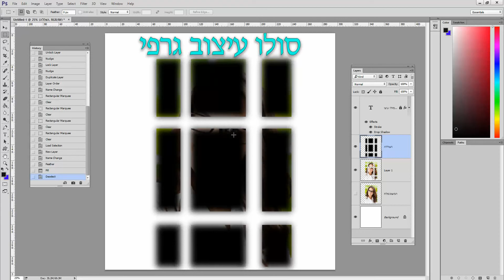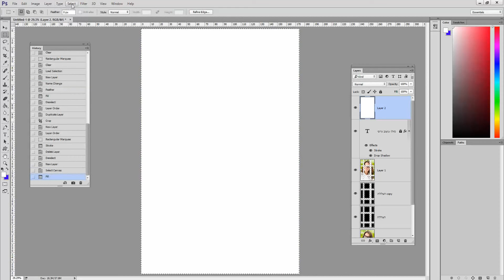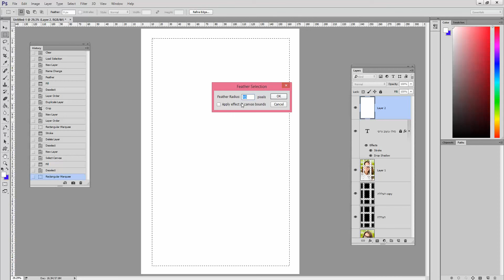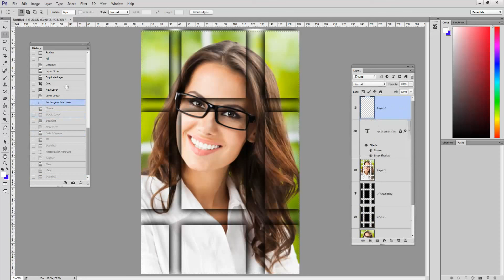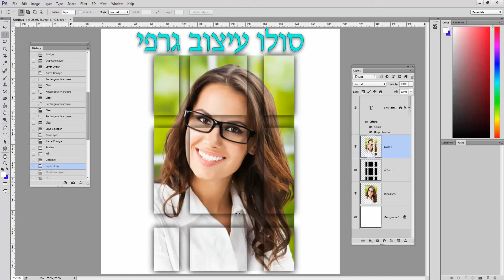מצלמה דיגיטלית,צלם מקצועי,מצלמה,צלם,מדריך לצלם,עיבוד תמונה,עיצוב תמונה בפוטושופ,עיבוד תמונה דיגיטלית